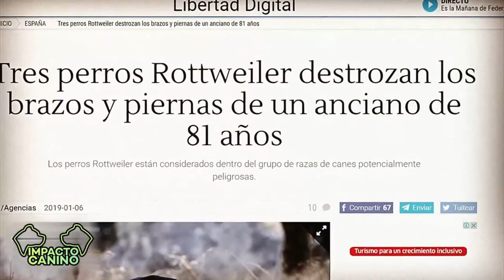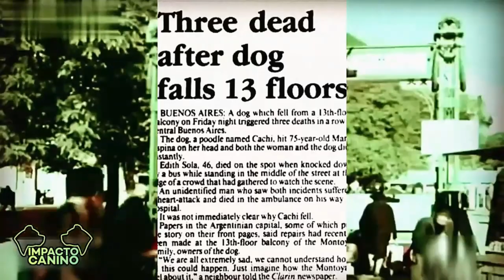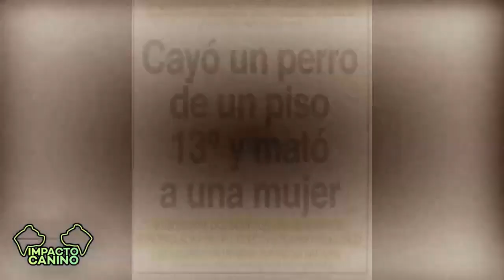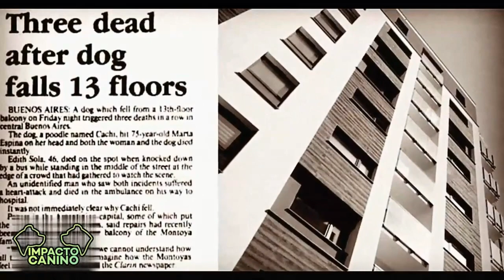"El perro más mortífero del mundo", "impacto al mundo entero"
¿alguna vez has visto a un perro ladrandote desde un edificio? si la respuesta es si, tienes que ver este video para que sepas lo peligroso que podrian llegar a ser.